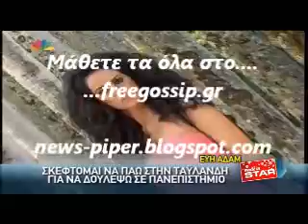Η Ε.Αδαμ φευγει για Ταυλανδη;